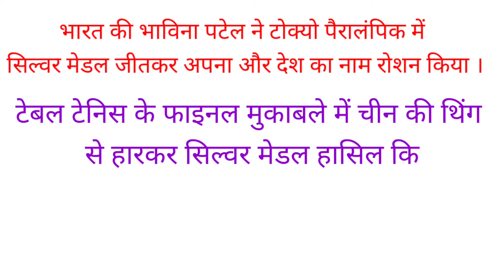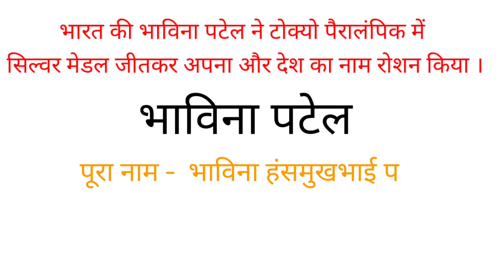भाविना पटेल भाविना पटेल ने जीता टोक्यो पैरालिंपिक में silver मेडल टोक्यो पैरालिंपिक टेबल टेनिस 2020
भविना पटेल सिल्वर मेडल जीतकर देश का नाम रोशन किया । Bhawina patel  silver medalist tokyoparalympic 2020